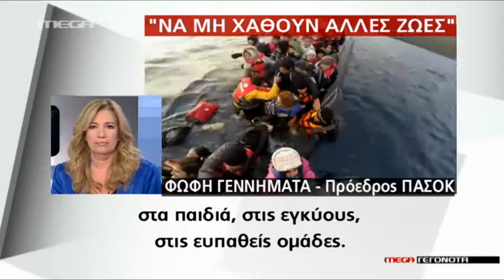Παγκόσμιος θαυμασμός για τους Έλληνες εθελοντές στα νησιά - MEGA ΓΕΓΟΝΟΤΑ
Τον γύρο του κόσμου κάνει η ηρωική προσπάθεια κατοίκων και εθελοντών στα ελληνικά νησιά, που διασώζουν καθημερινά χιλιάδες πρόσφυγες στα νερά του Αιγαίου. Το βρετανικό δίκτυο Skynews εκανε ρεπορταζ στη Σάμο για τους Ελληνες δυτες που πεφτουν με αυτοθυσία στη θαλασσα και αφηγούνται όλα όσα αντικρύζουν.